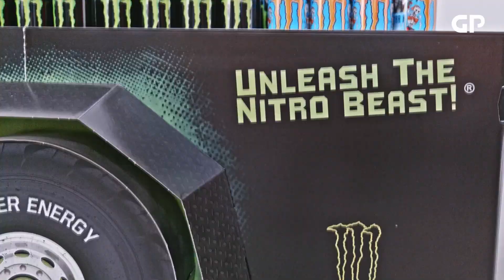⚡🏎️💨 Hingucker im Design eines PS-starken Monster Muscle Cars ⚡🏎️💨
⚡ Der Energiedrink „Monster Nitro Super Dry“ wird mit Distickstoffoxid (Lachgas) versetzt, um eine einzigartige Textur und einen beispiellosen Boost zu erzielen.  🚀
Ganz klar, dass auch die aufmerksamkeitsstarke Handelsinszenierung aus 100% Wellpappe energiegeladen daher kommt: im Design eines PS-starken Monster Muscle Cars richtet sich die Zweitplatzierung an junge Motorsportfans und ist schon allein durch Größe und Farbgebung ein echter Hingucker. 🏎️💨
Als Großplatzierung im LEH bietet das Muscle Car Platz für beachtliche fünf ¼-Chep Paletten, die durch clevere Steckverbindungen im Display einfach und schnell ausgetauscht werden können. Für Tankstellen und kleinere Outlets gibt es eine zweite, kleinere Version des Muscle Cars für eine ¼-Chep Palette.
WOW – WELL done PAPPE! 👍📦